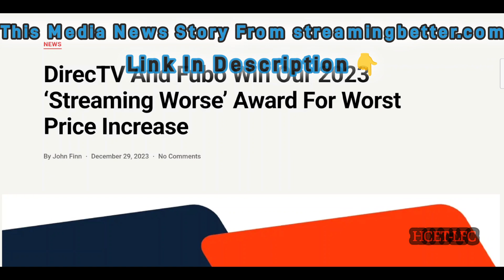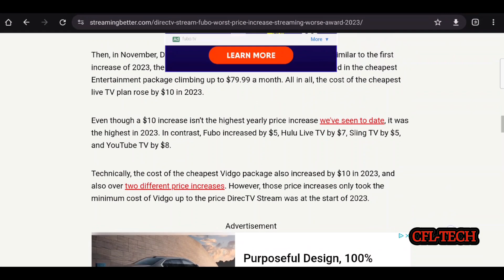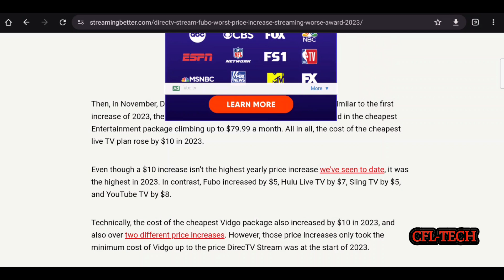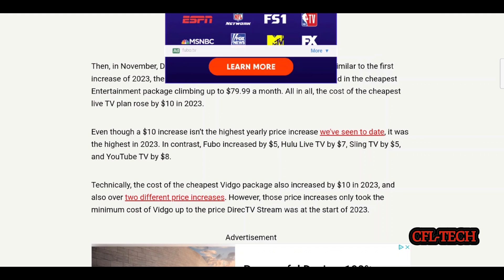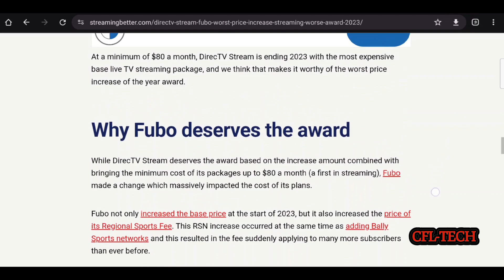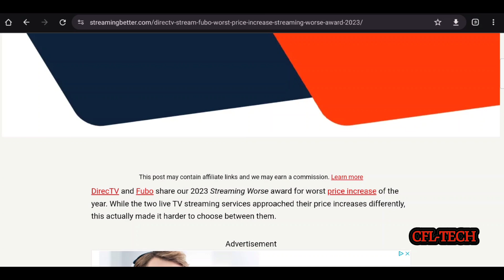DirecTV & Fubo|Price Increase Leaders⁉️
2023 was a year that we saw quite a few price increases for live TV streaming services as well as on demand video services. 2024 may not be much different. For 2023 DirecTV had two price increases which is not a typical thing that we see. They also are the first live TV streaming service to hit a certain mark that we discuss in this video. Fubo also had a surprise with additional costs added to some plans.